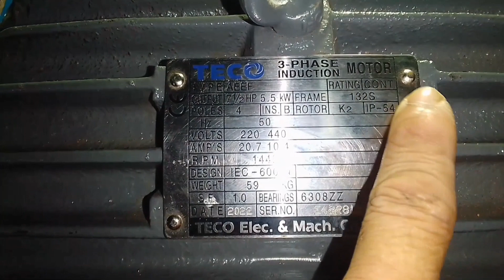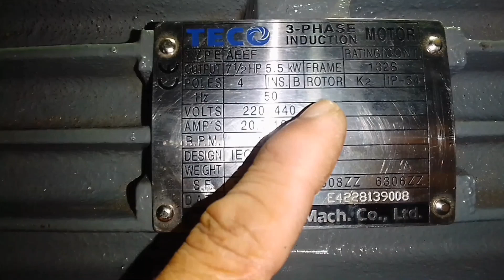মোটরের কয়েল পুড়ে যাওয়া কারণ, how to caused by burning motor coil.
মোটরের কয়েল পুড়ে যাওয়া কারণ
how to caused by burning motor coil

How to 1HP motor repair,১ঘোড়ার মটর কি কি সমস্যার কারণে পুড়ে যেতে পারে?সঠিক তথ্য জানতে ভি‌ডিওটি...

থ্রি ফেইজ মটরের কয়েলের পরানোর সহজ পদ্ধতি।Simple method of winding three phase motor coils.
tower fan repair
motor
motor motor
মটরের কয়েল বাধার নিয়ম
48 slot 3phase motor winding
3 phase motor winding
3 phase motor wiring
three phase motor winding
motor rewinding tutorial
induction motor
3 phase induction motor
industrial automation
induction motor
ac induction motor
ac motor electrician
3phase motor coil demise
winding demise
3 phase motor winding demise
3 phase motor connection
3 ফেজ মোটর সংযোগ
৩ফেজ মটরের কয়েল জ্বলে যাওয়া কারণ
৩ফেজ মটরের কয়েল পুড়ে যায় কেন
মোটরে পানি না ওঠার কারণ
মোটরে পানি কম ওঠার কারণ
ওভার লোডের কারণে জ্বলে যাওয়া মটরের লক্ষণ
মোটরের তার পুড়ে যায় কেন
১ঘোড়া মোটরের কয়েল মেরামত
১ঘোড়া মোটরের কয়েল মেরামত করা নিয়ম
ছোট মটরের কয়েল বাধার নিয়ম
মোটরের কয়েল মেরামত বাংলা
৩ফেজ মটরের কয়েল জ্বলে যায় কেন
১ফেজ মোটরের কয়েল মেরামত সঠিক নিয়ম
মটরের কয়েল পরিষ্কার করার পদ্ধতি
মটরের কয়েল জ্বলে কেন
মটরের কয়েল কেন জ্বলে
এই চ্যানেলের অনান্য ভিডিওগুলো দেখেতে-